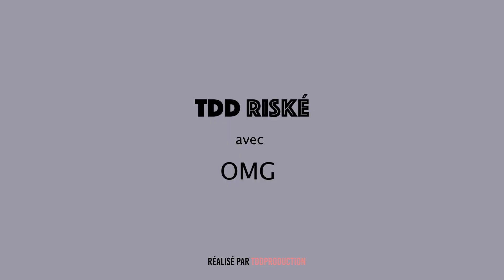OMG Oumy Gueye - Son choix entre le Rap et le Mbalax | TDD RISKÉ